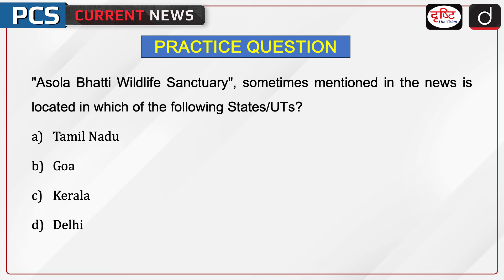Dragonfly Census | Delhi Development Authority | PCS Current News | Drishti PCS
According to a news report, a dragonfly census will be held between 18th and 20th September at seven biodiversity parks of the Delhi Development Authority. A dragonfly census, which includes damselflies – members of the odonata family of flying insects, will be held at Neela Hauz, Yamuna Biodiversity Park, Aravalli Biodiversity Park, Tughlakabad, Tilpath Valley, Kamla Nehru and Kalindi biodiversity parks.

1. Videos by Dr. Vikas Divyakriti

2. Concept Talk- By Dr. Vikas Divyakirti

5. DAILY CURRENT AFFAIRS WITH MCQs